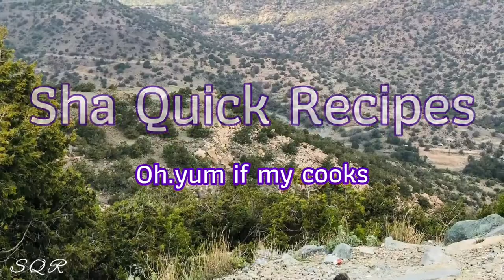Winter Weekend With Barbecue Fun | Best Tandoori Marination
INGREDIENTS : for beef marination
Roasted fennel powder - 2 tsp
Red chili powder ( optional) - 1tsp
Red food coloring - 1 pinch

Red chili powder ( optional) - 1 tsp

Hi everyone I hope you all are doing good. Today recipe is Tandoori chicken and beef recipes and outdoor cooking. I hope you all are enjoying this video.